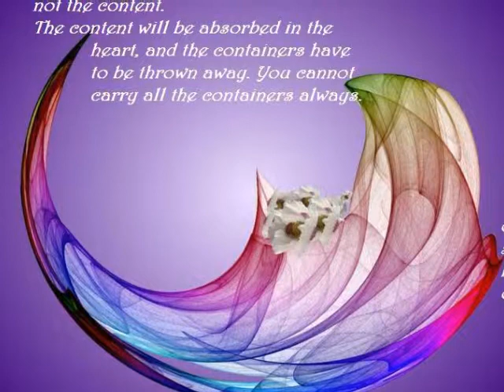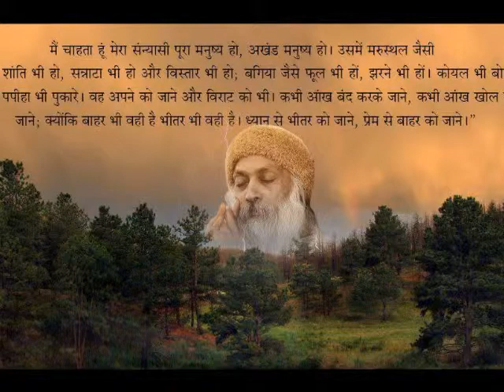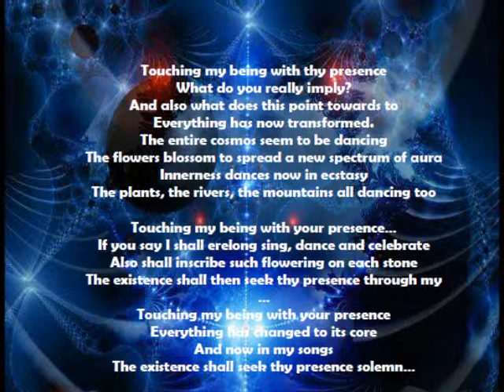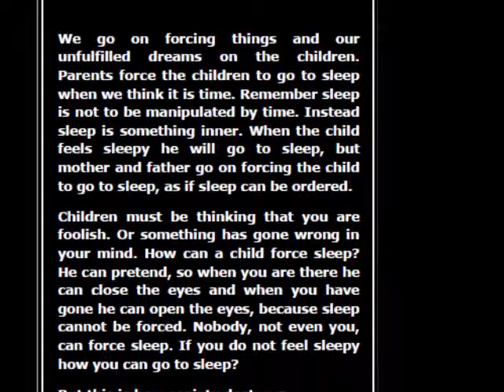MOMENT OF AWAKENING